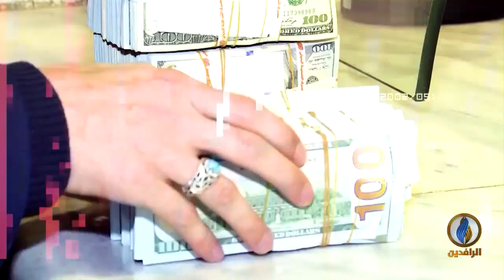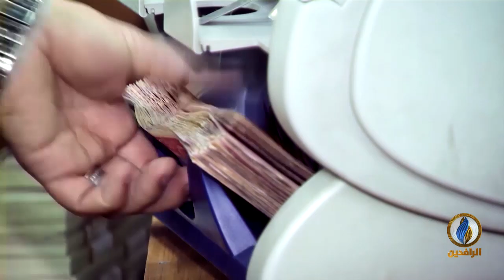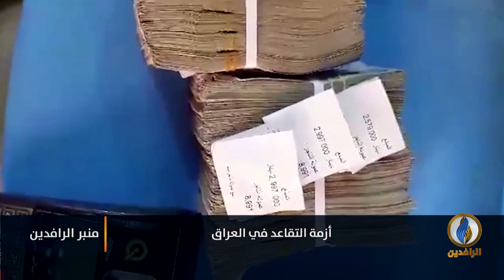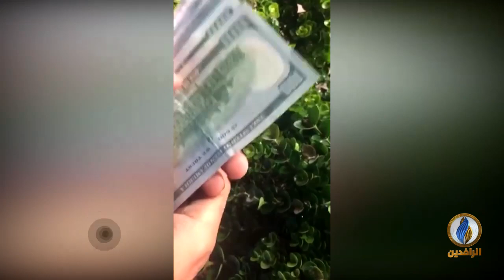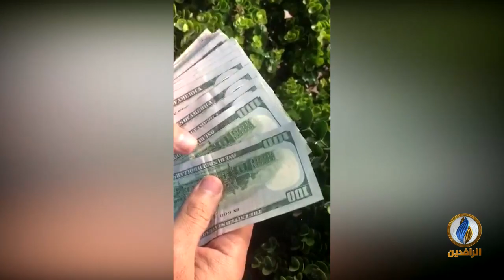منبر_الرافدين | أزمة المتقاعدين في